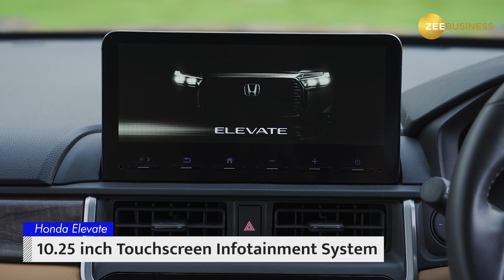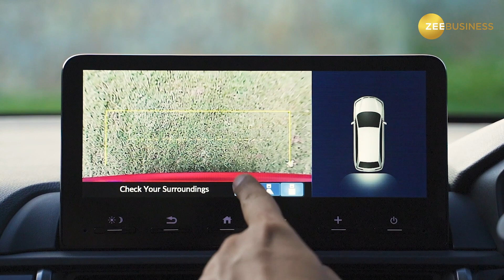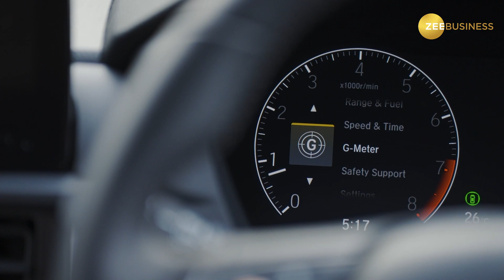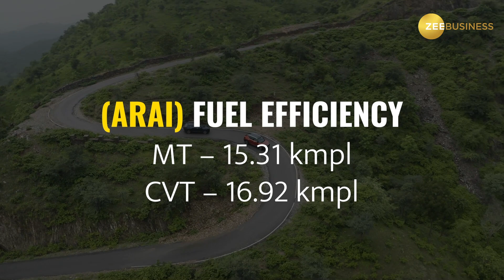Honda Elevate Review: देर से आए लेकिन दुरुस्त आए? | Auto Review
नई Honda Elevate भारतीय बाजार में होंडा की मिड-साइज एसयूवी है और इस गाड़ी का मुकाबला Hyundai Creta, Kia Seltos, Maruti Grand Vitara, Toyota Hyryder, Skoda Kushaq और Volkswagen Taigun से है। अब होंडा के पास पहले से ही Honda City में स्ट्रोंग हाइब्रिड पावरट्रेन मौजूद है, लेकिन कंपनी ने Honda Elevate में स्ट्रोंग हाइब्रिड सिस्टम शामिल नहीं किया तो ऐसे में लोगों के मन में सवाल यही उत्पन्न हो रहा है कि क्या यह गाड़ी खरीदने लायक है या नहीं जिसका जवाब आपको इस रिव्यू में मिल जाएगा।